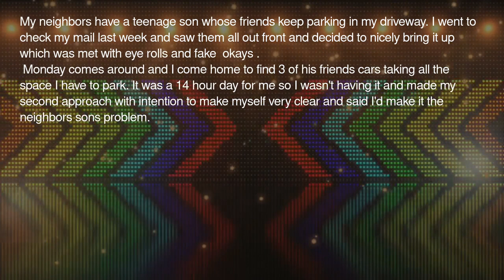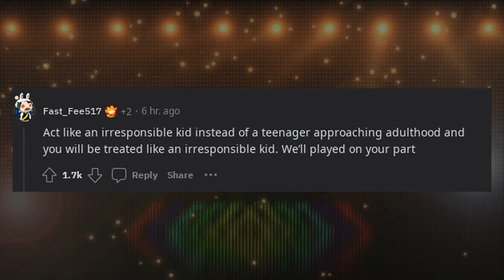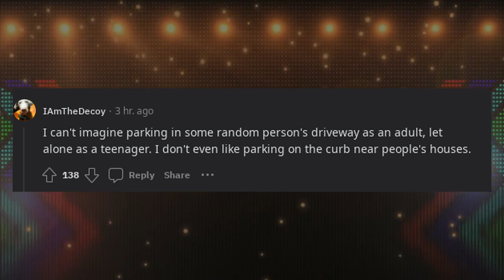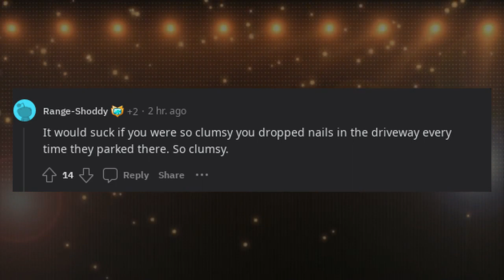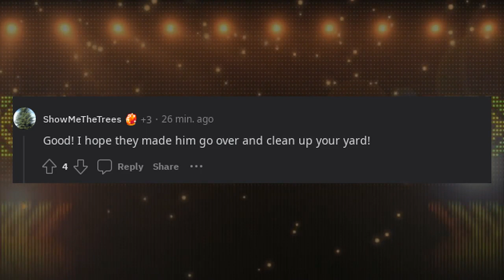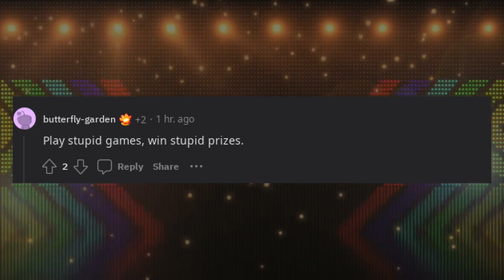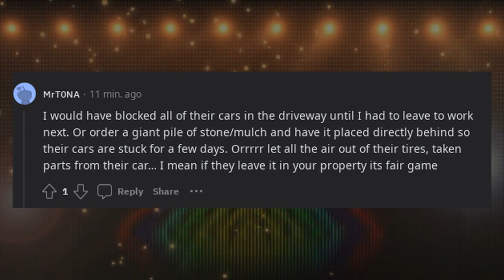Your friends won't stop parking in my driveway? Congrats your parents know you're at 16